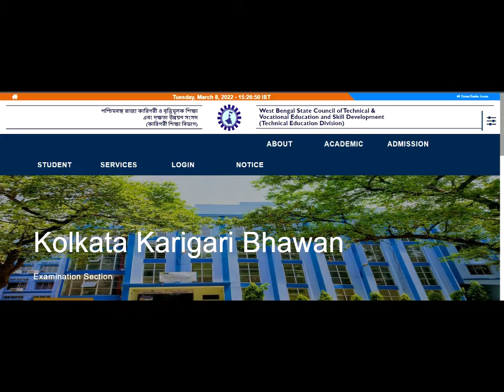JEXPO/VOCLET 2022 Notification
JEXPO/VOCLET 2022 Form fill up has been started from 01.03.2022.